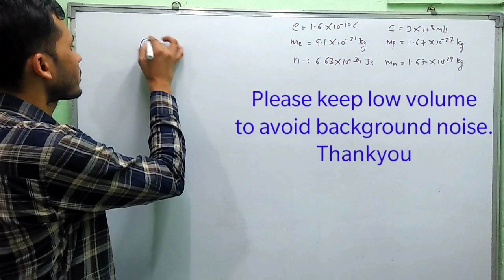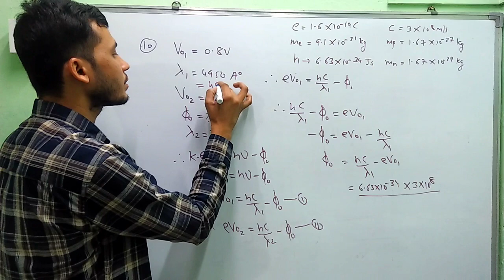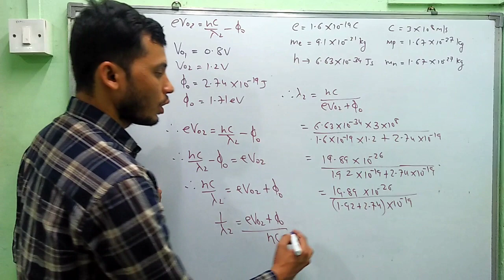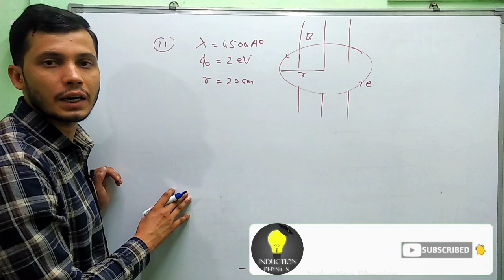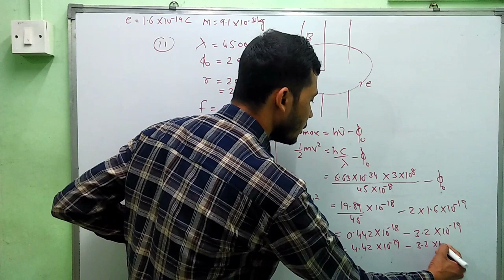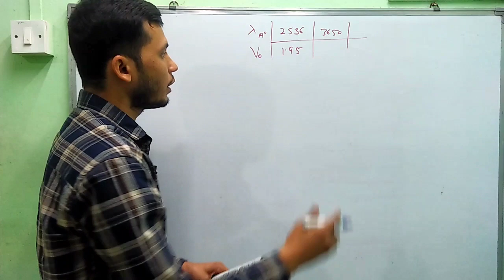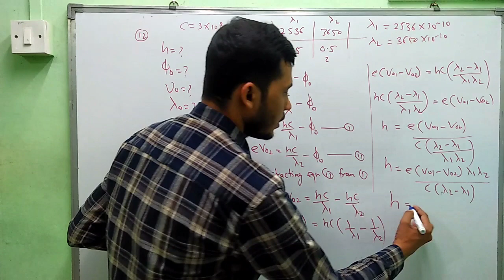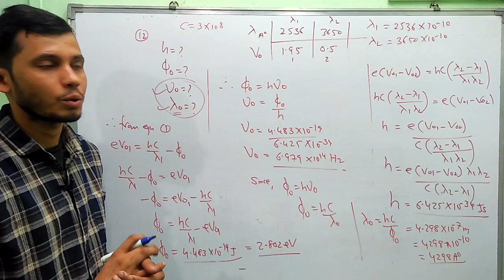Exercise Unsolved Numericals Solution | Chap-14 |Dual Nature of Radiation and Matter | Class12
Exercise Unsolved Numericals Solution | Chap-14 |Dual Nature of Radiation and Matter | Class12 | HSC BOARD EXAM | Maharashtra State Board | Induction Physics | Imran Khan

For most important theory questions of every chapters

Formulas

Exercise numericals of every chapters